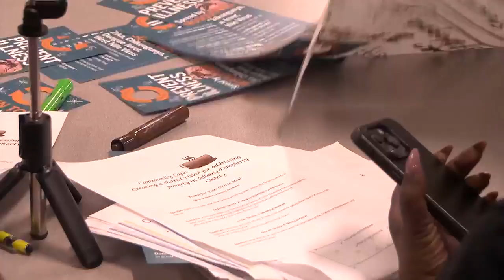Albany city leaders held town hall to discuss poverty, community solutions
The meeting was held at the Albany Civic Center on Saturday, June 3.